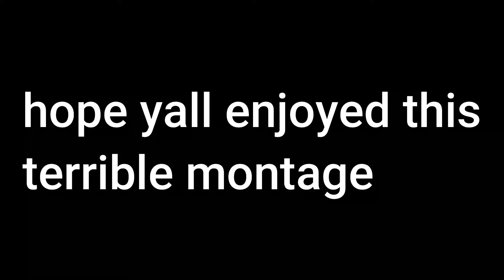2055🛸X Never Change🥀